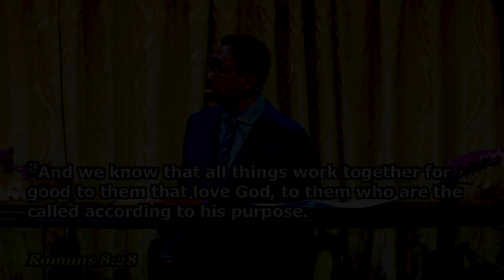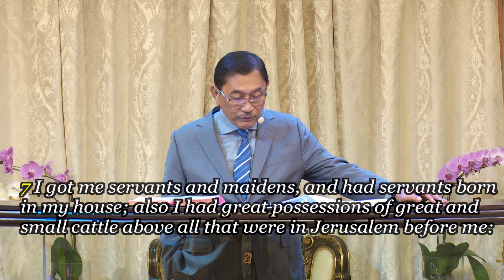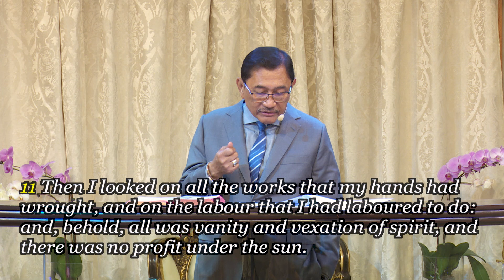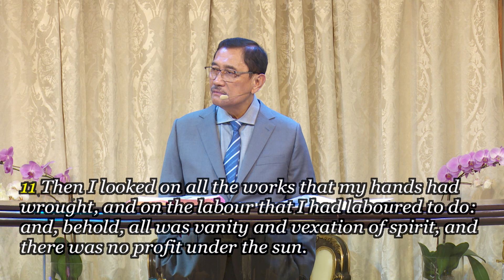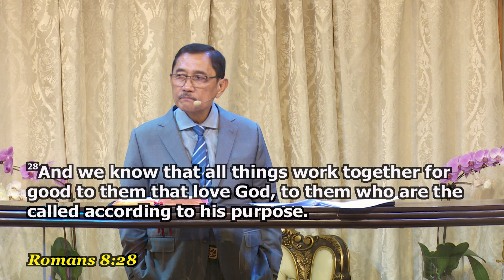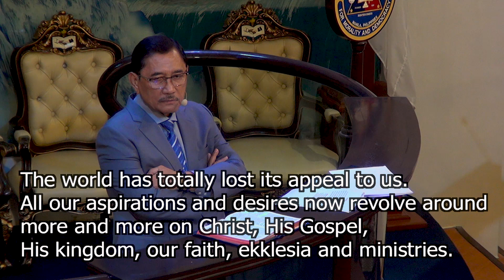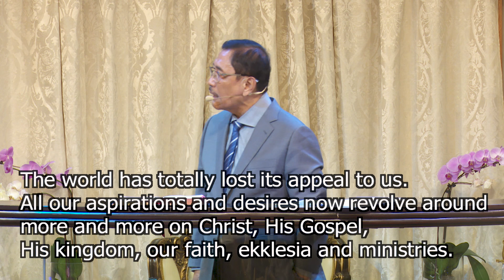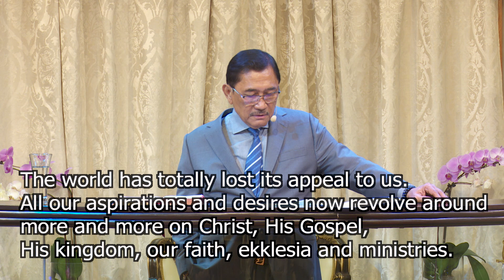The Love of Money (Part 2) | Dr. Benny M. Abante, Jr.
Title: The Love of Money (Part 2)
Speaker: Dr. Benny M. Abante, Jr.

In this sermon, Dr. Benny M. Abante Jr. tackles the question of what's more important: God or money? He looks at what the Bible says about money and how our love for it can keep us from following God. This is a must-watch for anyone who wants to put their trust in God instead of money!